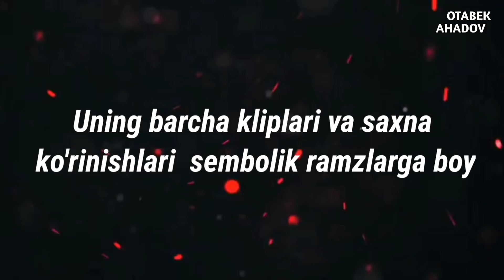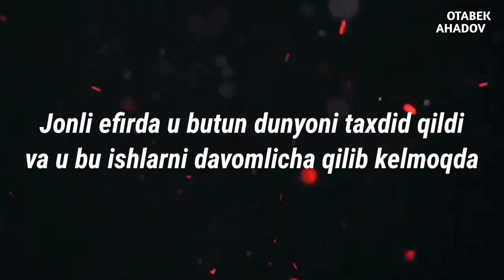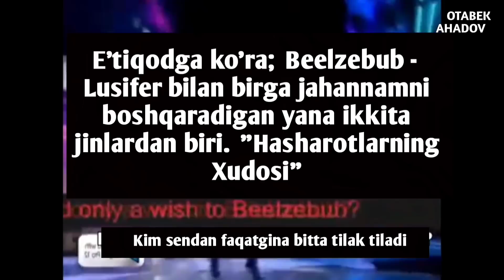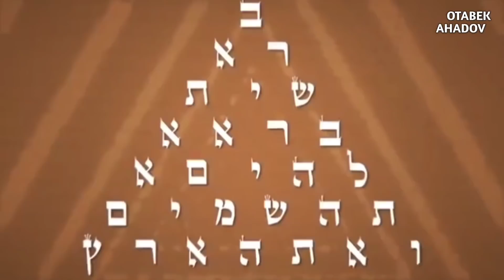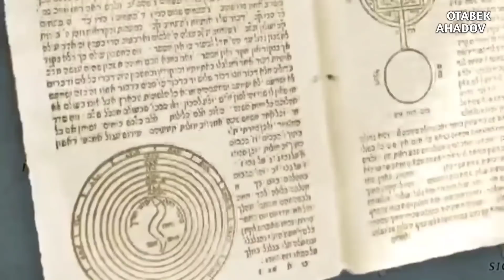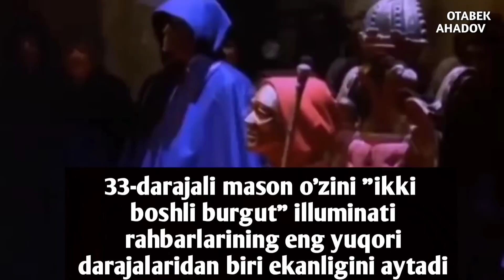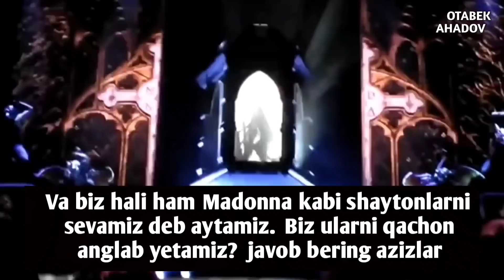ILLUMINATINING QIROLICHASI MADONNA. MADONNA KABALA ILMIGA SOXIB YAGONA YULDUZ HONANDA.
ASSALOMU ALEYKUM AZIZ OTABEK AKHADOV VIDEOLARI  KANALI OBUNACHILARI VA MEXMONLARI. BIZNING KANALDA SIZ BIR BIRIDAN QIZIQARLI VIDEOLAENI KOʻRIB BORASIZ. VIDEOLARIMIZDAN BIRINCHILARDAN HABARDOR BOʻLISH UCHUN KANALIMIZGA OBUNA BOʻLIB QOʻNGʻIROQCHANI BOSIB QOʻYISH YETARLI BOʻLADI
XURMAT BILAN OTABEK AHADOV